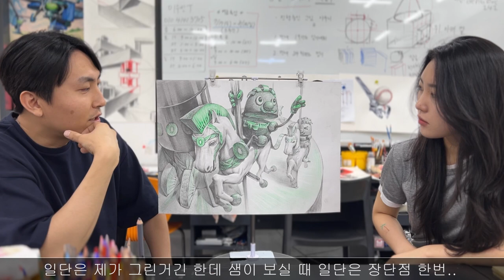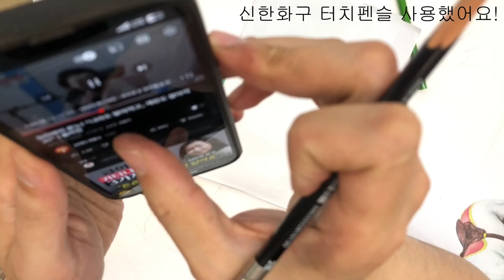국민대 실기대회 뭔 맨?..